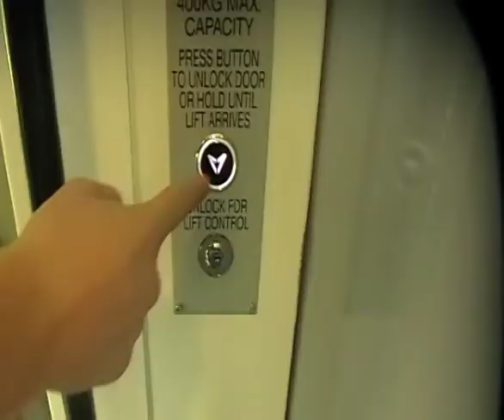Prelim - movie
Our first attempt at creating a short movie.
Leah, Sophie & Claire